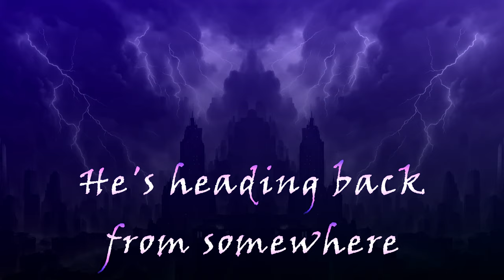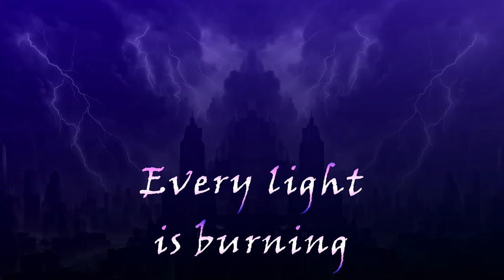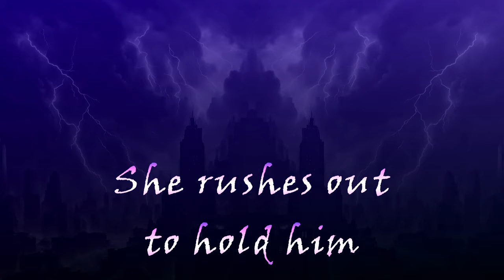Xadins - The Thunder Rolls (Garth Brooks [Slightly] Metal Cover)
CREDITS:
Original song by Patrick Alger & Garth Brooks
Background image generated using DeepAI.org

GEAR TALK:
INSTRUMENTS:
Solar A2.7C
Schecter Raiden Special-4
One Kit Wonder: Metal by GetGood Drums
TONES:
RevC AmpKnob
STD BassKnob
DAW:
REAPER
VIDEO EDITOR:
DaVinci Resolve